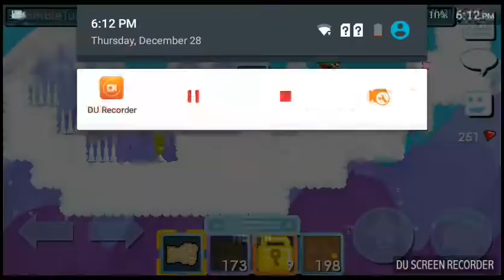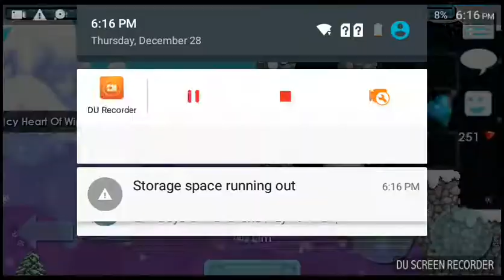Growtopia | Finishing Growch Parkour!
Wanna Join to my TurtleArmy
World : HambleTurtle
Add to me on Clash Of Clans
COC name : «Major»♥Shock♥
My Clan : ™Mad_MaxCor™